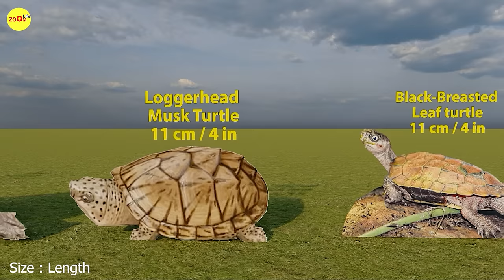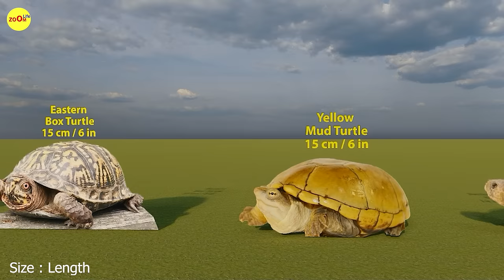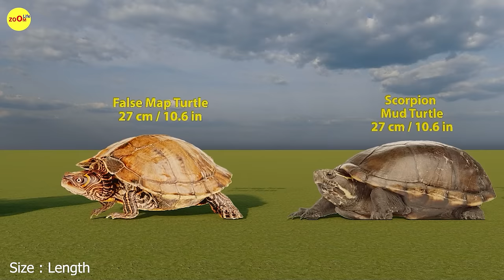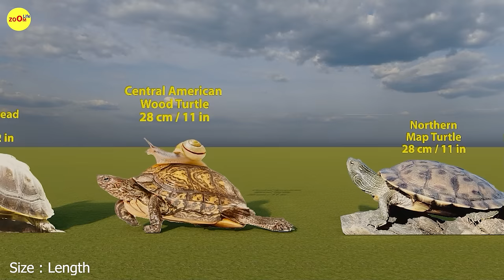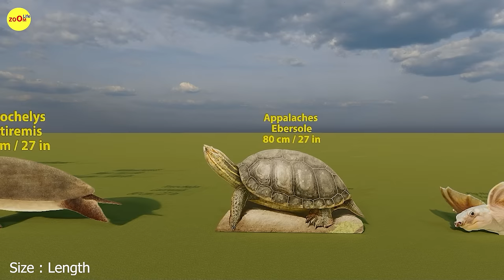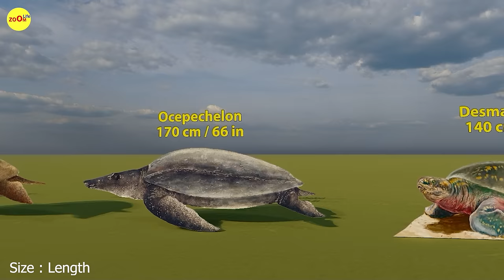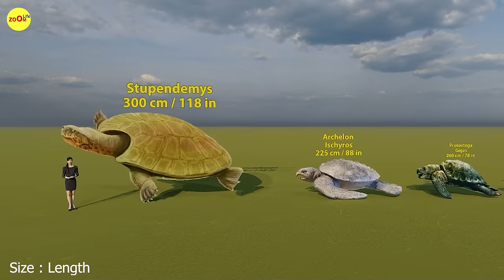Turtle Size Comparsion | 3D Animation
Dive into the world of turtles as we compare the sizes of different species in this fascinating exploration. From the massive leatherback turtle to the tiny speckled padloper, join us in uncovering the diverse range of sizes and adaptations that make each turtle unique.